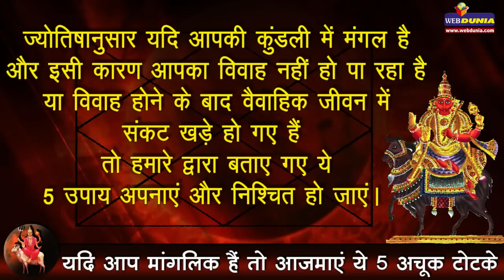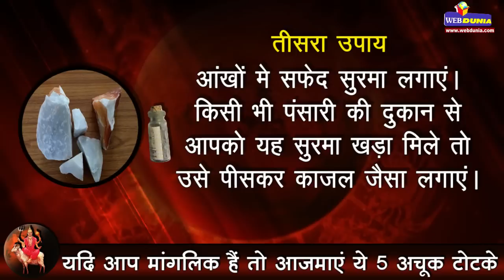यदि आप मांगलिक हैं तो आजमाएं ये 5 अचूक टोटके I Manglik Dosh Totke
ज्योतिषानुसार यदि आपकी कुंडली में मंगल है और इसी कारण आपका विवाह नहीं हो पा रहा है या विवाह होने के बाद वैवाहिक जीवन में संकट खड़े हो गए हैं तो हमारे द्वारा बताए गए ये 5 उपाय अपनाएं और निश्चिंत हो जाएं। आपका मंगल दोष शांत हो जाएगा।